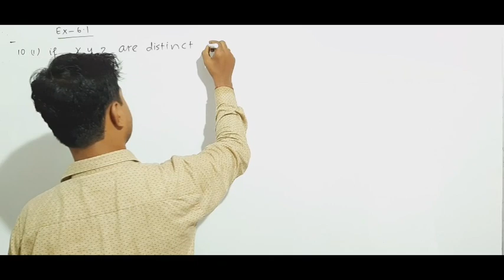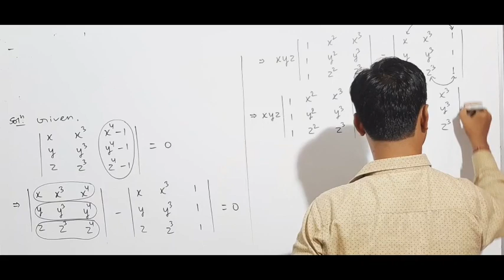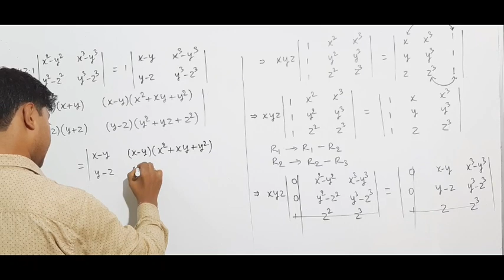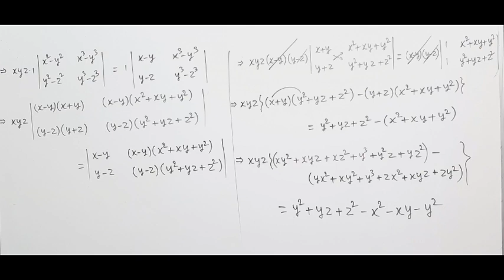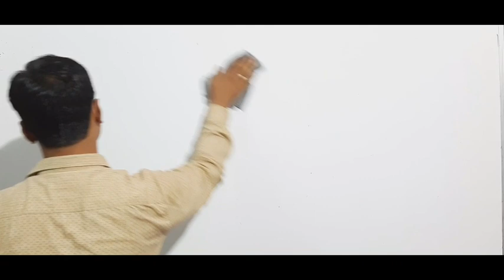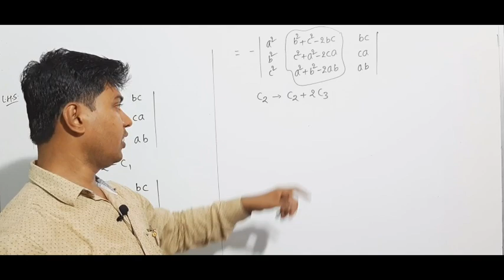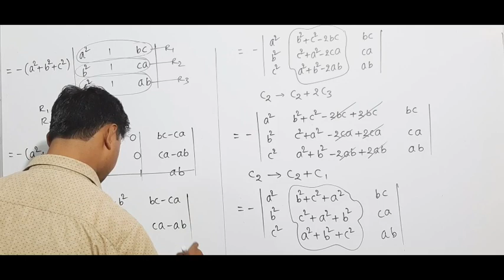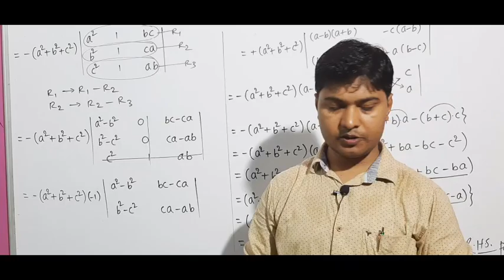Dr.K.C.Sinha EX.6.1 Questions Lecture-34